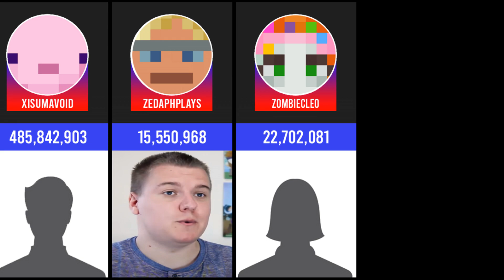Hermitcraft Season 8 Members View Count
Here is the list of views counts for all of Hermitcraft Season 8 members.

Hermitcraft, also written as HermitCraft, is a whitelisted Minecraft server started in April 2012 by Generikb. They have had a total of eight vanilla Minecraft worlds and they are currently in their eighth vanilla season. The server is currently administered by XisumaVoid, who was one of the earliest members of the server. The members of the Hermitcraft servers are Minecraft YouTubers who have been recognized by other Hermits and have been invited to join.